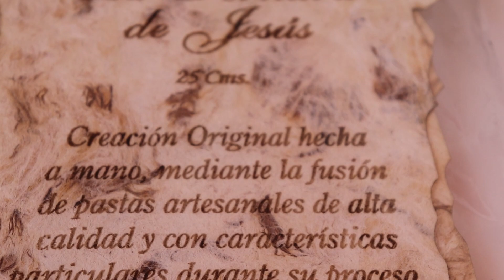Santiago Acatlán: Casa de la Artesanía Religiosa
qué gusto que me vuelvan a acompañar a esta nueva aventura, conoceremos acerca de Santiago Acatlán y del origen de una de sus principales actividades económicas, la confección y venta de artesanías Navideñas, Religiosas y de muchos otros tipos, ¡si te gustó dale like y comparte!